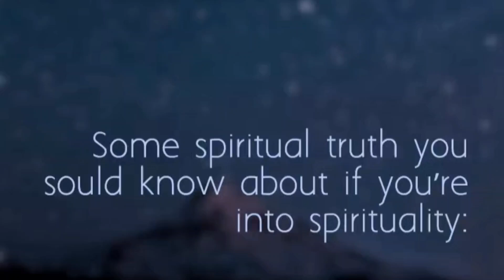Life 🧬 Lessons || Thought provoking || Spiritual guidance|| mental clarity | happiness | calm 🎶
depression sigma rule status psychology what is good mental health what is trauma how to increase mental clarity social science guided meditation counseling techniques coffee anxiety disorder practical psychology happiness how to become a holistic health coach marty seligman calm music cognitive behavioral therapy definition get back to sleep deep sleep sleeping music for deep sleeping music for sleep energy healing stress